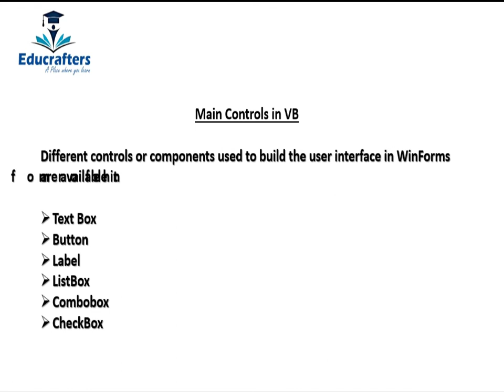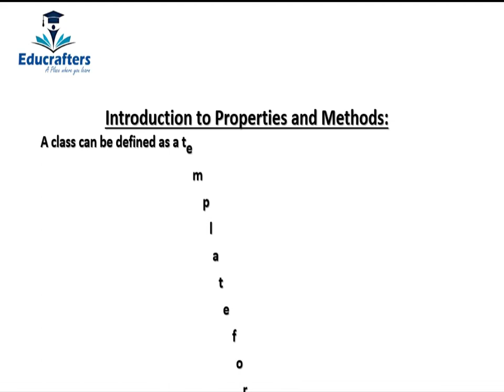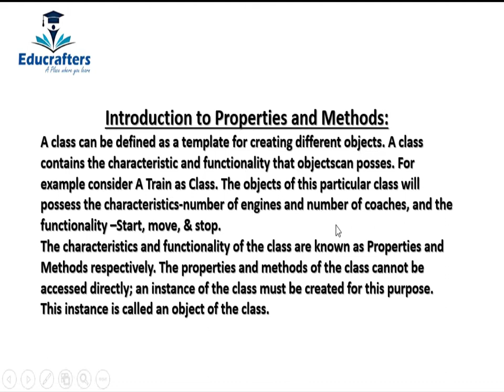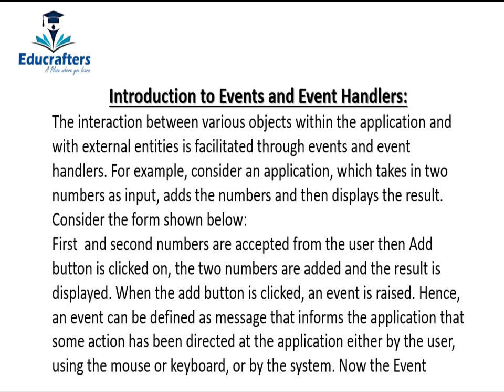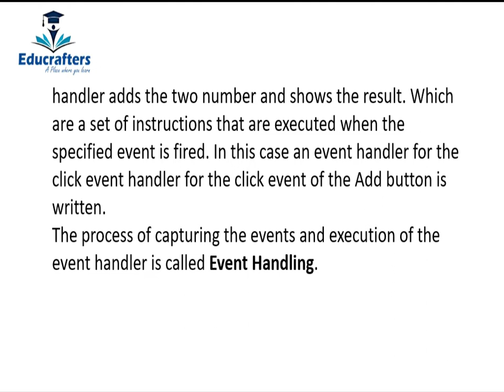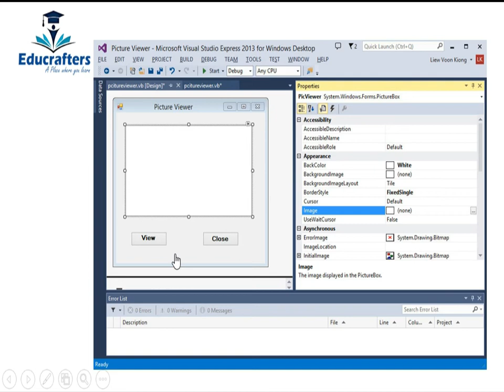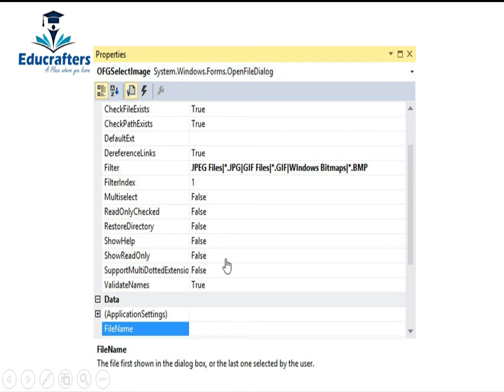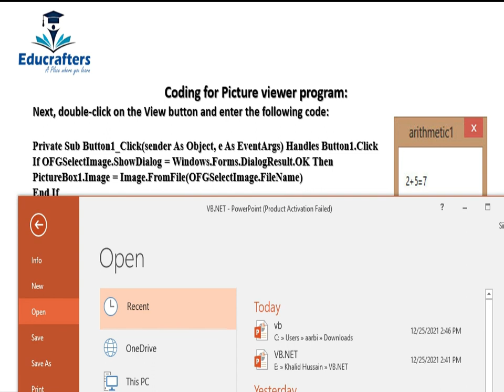(Visual Basic) Programming Language lecture Part 4 In Urdu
(Visual Basic) Programming Language lecture Part 4 with Practical In Urdu/Hindi

Asalam O Alaikum:
My Name is Haybat khan in this channel you will get all the informative videos about
Online Earning, Computer Basic Courses for beginners, Online Earning Complete Course with secret Tips for online earning platforms.
Course Details:
E-Commerce & Dropshipping in Pakistan Level
E-commerce & Dropshipping in Internation level
Advance Social Media Marketing
Instagram Influencers Market
Shopify
Daraz E-Commerce for Pakistan With Secret strategy of Product raking
Freelancing in fiverr & Upwork
Facebook Marketing
Certification In Information Technology
MS Office 2016
Ms Word
Ms PowerPoint
Ms Excel
We are Offering these courses free in youtube channel.
Educrafters Online Academy.